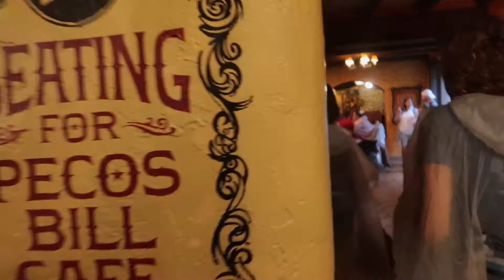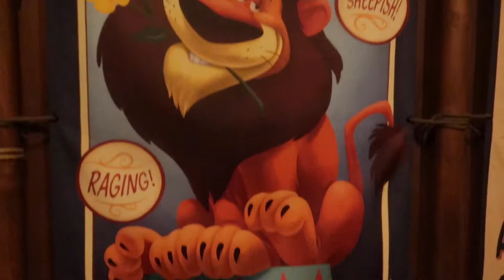Dinner and a Character Meet and Greet | Walt Disney World Vlog June 2018 | Day 2 Part 6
We *Finally* wrap up our first day in the Magic Kingdom with a quick dinner at Pecos Bill's and meet and greet with Minnie Mouse and Daisy Duck at Storybook Circus in Fantasyland!

We wrap up the day back at Disney's Yacht Club.

-Brandy and Dave